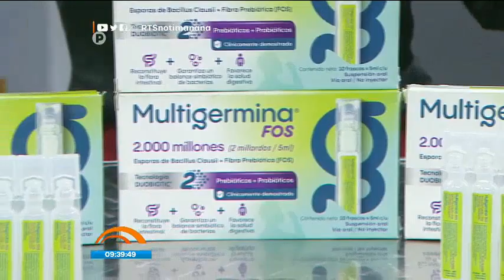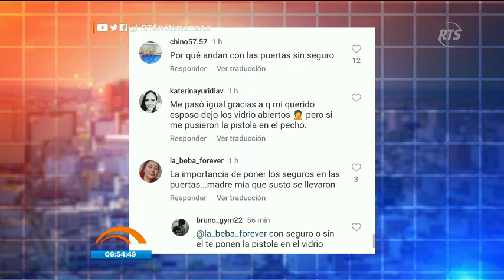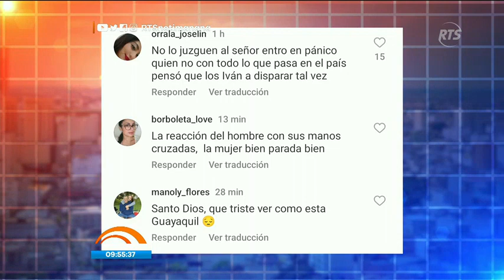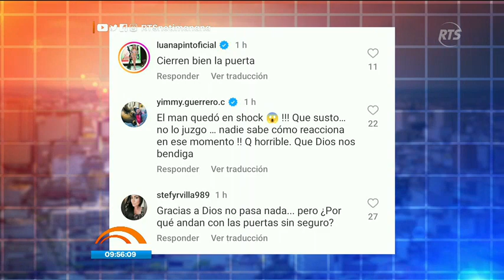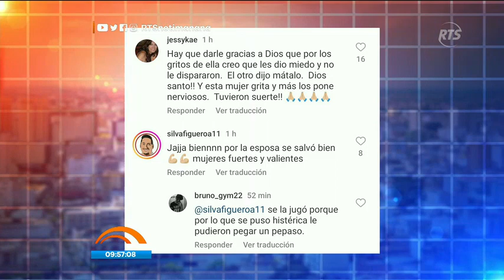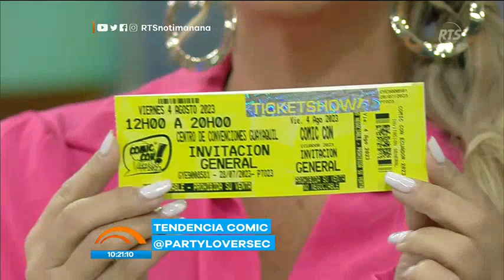Noticias de la Mañana: Programa del 02 de Agosto de 2023